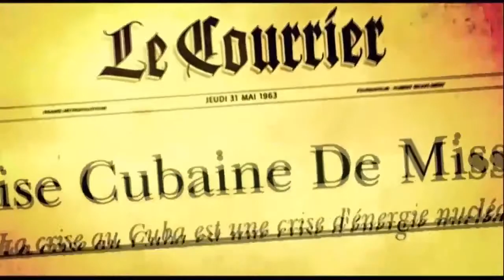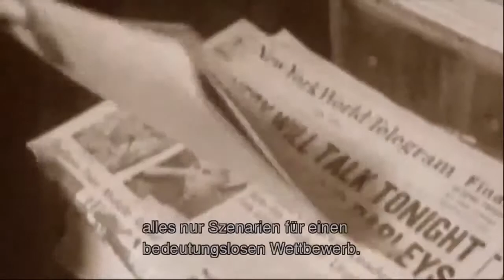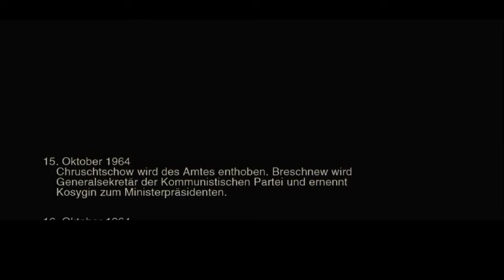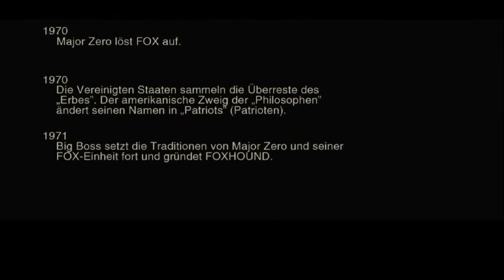Vorgeschichte MGS 5 Metal Gear Solid 3 Snake Eater Fanfilm Part 5